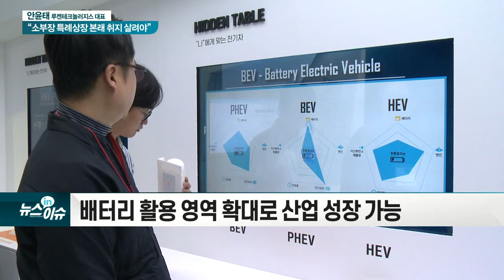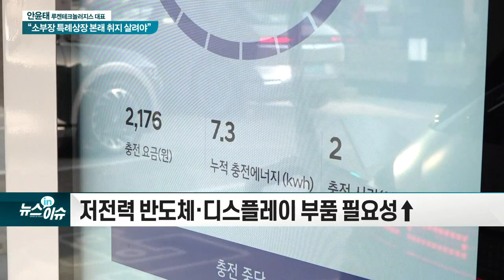안윤태 루켄테크놀러지스 대표 “소부장 특례상장 본래 취지 살려야”_현장IN이슈 (20210607)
안윤태 루켄테크놀러지스 대표

Q. 루켄테크놀러지스는 어떤 기업?
- 반도체·디스플레이 후공정 검사장비 기업
- 2017년 코넥스 상장... 내년 코스닥 이전 상장 계획

Q. 기업의 주요 기술·제품은?
- MEMS, 초소형 미세가공 정밀기계 기술... 세계 유일의 기술
- AI·딥러닝 비전 기술 탑재된 무인자동 검사장비 수주도

Q. 코스닥 이전 상장을 준비중이라고?
- 기술평가 A등급 획득... 소부장 특례상장 요건 갖춰
- 내년 코스닥 이전 상장 재도전
- 반도체 테스트 소켓 매출 30억원 이상 달성 시 가능성↑

Q. 이전 상장 추진시 어려웠던 점?
- “올해 상장 철회는 뼈아픈 경험... 기술특례 본래 취지 살려야”

Q. 반도체·디스플레이 업황 전망은?
- 배터리 활용 영역 확대로 산업 성장 가능
- 저전력 반도체·디스플레이 부품 필요성↑

Q. 코스닥 상장 후 목표는?
- “MEMS팹 보강으로 글로벌 기업 도약”